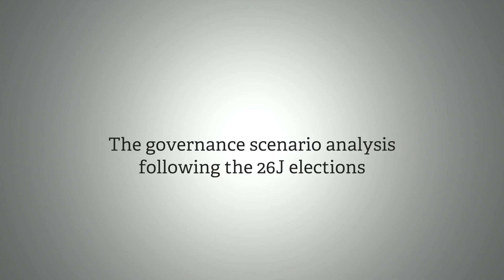DI: The governance scenario analysis following the 26J elections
The following report titled “The governance scenario analysis following the 26J elections” available in Developing Ideas presented by Manager of Public Affairs Area at LLORENTE & CUENCA Spain, analyzes the possible governance scenario analysis following the 26J elections.